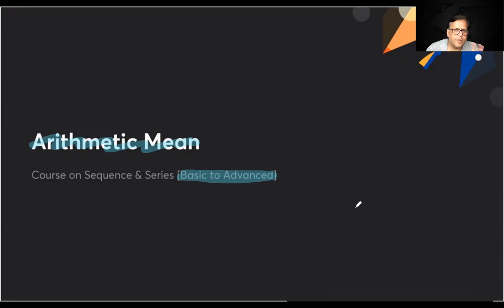7 SEPTEMBER 2021 IIT ( Sequence & Series) , Arithmetic Mean